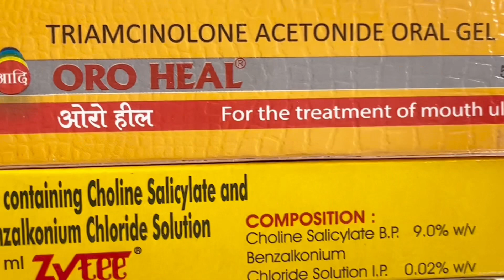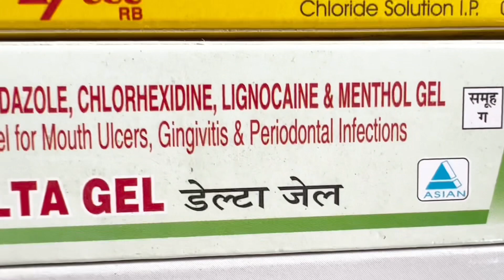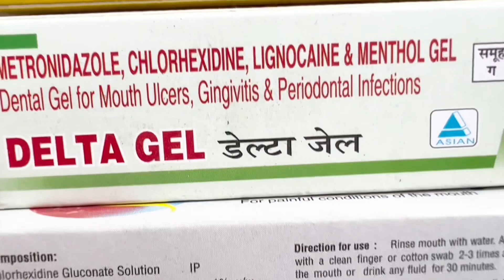Zytee gel how to use |zytee rb gel uses in Nepali |मुखमा हुने घाउ खटिरा ठीक हुने औषधि।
Your queary
simple pharmacy study, choline salicylate and benzalkonium chloride mouth ulcer gel
how to use zytee rb gel
how to use zytee gel
how to use zytee rb antiseptic pain relieving gel
how to use zytee
how to use zytee rb gel telugu
how to use zyteel gel
how to use zyte proxy
how to use zytee lotion
zytee gel how to use for baby
zytee gel how to use in tamil
zytee gel how to use
zytee rb gel uses in hindi
zytee
zytee mouth ulcer gel
zytee gel
zytee rb
zytee ointment
how to apply zytee gel in mouth
zytee solution
zytee ointment
how to apply zytee gel
zytee gel how to use kannada